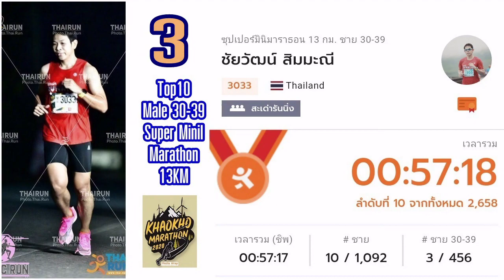Top10 ซุปเปอร์มินิมาราธอน 13กม ชาย 30-39ปี เขาค้อมาราธอน 2020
Top10 ซุปเปอร์มินิมาราธอน 13กม ชาย 30-39ปี
เขาค้อมาราธอน 2020
KhaokaoMarathon วันอาทิตย์ที่ 1 มีนาคม 2563

1.ธวัชชัย เหมบุรุษ
2.Watcharachai Tongleaw
3.ชัยวัฒน์ สิมมะณี
4.นายวิศณุ ไชยราช
5.ศิริวุฒิ แซ่จาง
6.Wuttirong Junsoi
7.วิชชา ศรีสวัสดิ์
8.TEERASAK KASEMSIN
9.BeginAgain Dnj
10.Yutthakan Niamngam